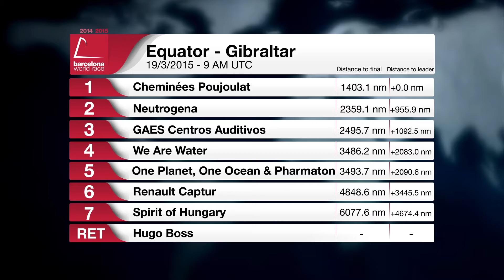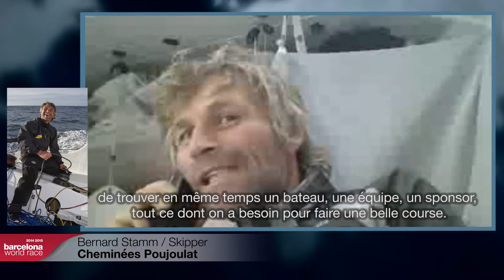(Français) – le direct du jour 79 – Barcelona World Race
La Barcelona World Race est la première et la seule régate en double (deux membres d'équipage par bateau), sans escale autour du monde.

Cette boucle autour de la planète part et arrive à Barcelone (Espagne).  Il s'agit d'un défi sportif extrême et d'une aventure océanique qui mettent les limites humaines à l'épreuve.
Organisée par la Fondation Barcelonaise pour la Voile Océanique (FNOB), la régate fait partie du championnat du monde IMOCA Ocean Masters.

Le départ de la course sera donné le 31 décembre 2014 à 13h00, avec une ligne de départ mouillée en face du W Barcelona hotel devant le port de la ville. Les premiers concurrents sont attendus à la fin du mois de mars 2015.
Les bateaux parcourent 23 000 milles nautiques lors d'une circumnavigation de Barcelone à Barcelone, en laissant les caps de Bonne Espérance (Afrique du Sud), Leeuwin (Australie) et Horn (Chili) à bâbord (leur gauche) et l'Antarctique à tribord (leur droite). Pendant les trois mois de course, les skippers tracent leurs routes au milieu de 12 zones climatiques et traversent trois océans, en plus d'une navigation dans la mer Méditerranée.

Les équipages naviguent sur des IMOCA 60 de 18,28 mètres de long. Leurs mâts peuvent atteindre une hauteur maximum de 29 mètres, soit la hauteur d'un immeuble de dix étages.